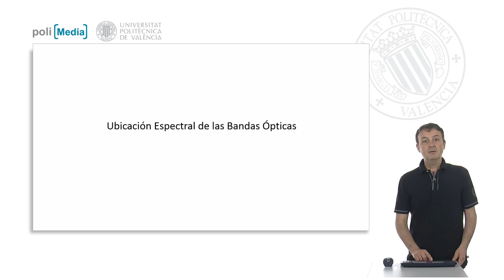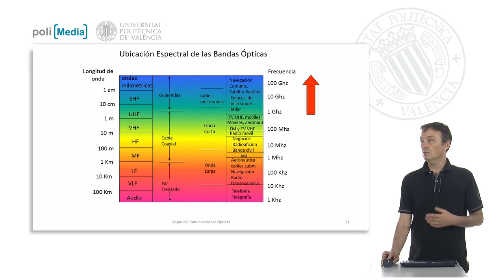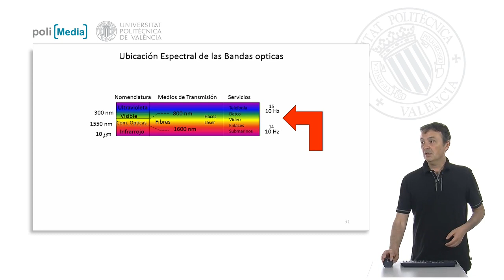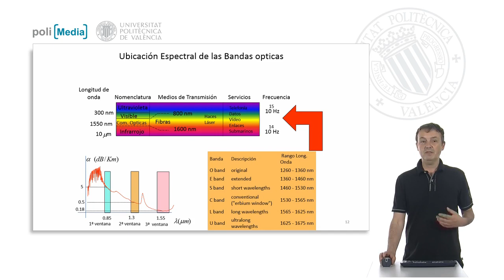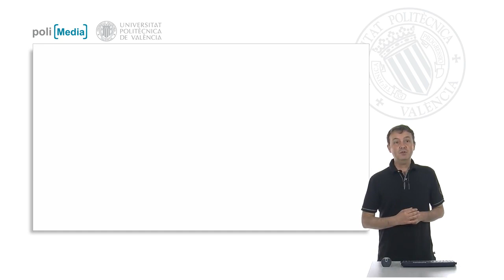Ubicación Espectral de las Bandas Ópticas | 4/75 | UPV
Título: Ubicación Espectral de las Bandas Ópticas

Descripción automática: En este video se explica la ubicación espectral de las bandas ópticas y su relevancia en las comunicaciones por fibra óptica. Se describen las bandas ópticas como una parte del espectro electromagnético, inversamente relacionadas a la longitud de onda, y utilizadas en distintos servicios de comunicación.

La región de las bandas ópticas se encuentra entre diez micrómetros y trescientos nanómetros en longitudes de onda, o entre 10^14 y 10^15 hercios en frecuencias ópticas. Dentro de este rango, son particularmente importantes las bandas para las comunicaciones por fibra óptica, que van de ochocientos a mil seiscientos nanómetros.

Se destacan tres "ventanas espectrales" dentro de la banda óptica utilizadas en la transmisión por fibra, identificadas como primera, segunda y tercera ventanas, localizadas en 850 nm, 1300 nm y 1550 nm, respectivamente. Estas ventanas son preferidas debido a sus bajas pérdidas de transmisión de potencia. Además, se introduce una subdivisión más moderna de la tercera ventana en bandas adicionales (O, E, S, C, L y U), indicando un avance tecnológico que ha permitido la utilización de bandas previamente no explotadas, como la banda S, al superar pérdidas por picos de absorción de iones OH negativos.

Finalmente, se resalta que la banda entre 1.3 y 1.55 micrómetros es de especial interés para la transmisión debido a las propiedades óptimas de las fibras ópticas en esa región.

Autor/a: Capmany Francoy José

Curso: Este vídeo es el 4/75 del curso MOOC Fundamentos de Comunicaciones Ópticas | Universitat Politècnica de València (UPV).